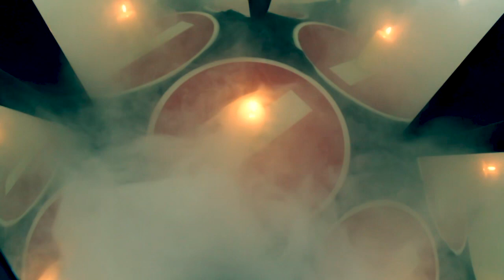Sweet dreams & Seven nation army (cover) - Sunday Therapy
Yo